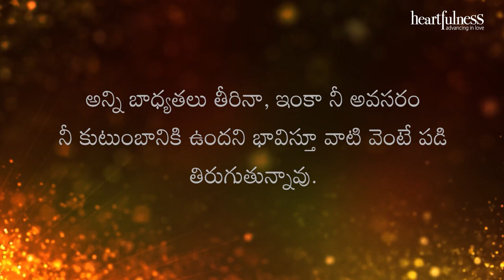అంతర్వాణి | విశ్రాంతి నీ ఎదలోనే సృష్టించుకో | Heartfulness Telugu | 02-03-2023